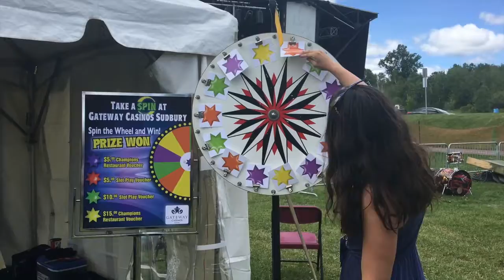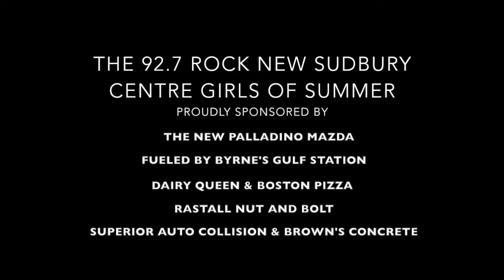92.7 ROCK New Sudbury Centre Girls of Summer July 9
Northern Lights Festival Boreal and UMG Sudbury Call of Duty Infinite War and NHL '17